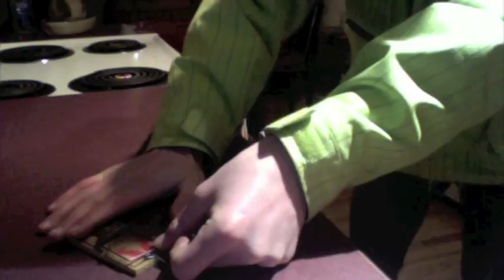The Mousetrap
P-A puts his hand in a mousetrap!